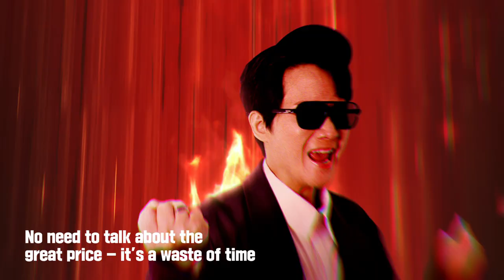HAPPYCALL song hiphop ver. with comedian Lee yong jin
HAPPYCALL song hip-hop version with comedian Yong-jin Lee